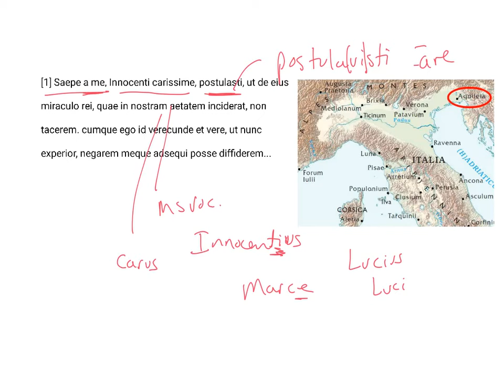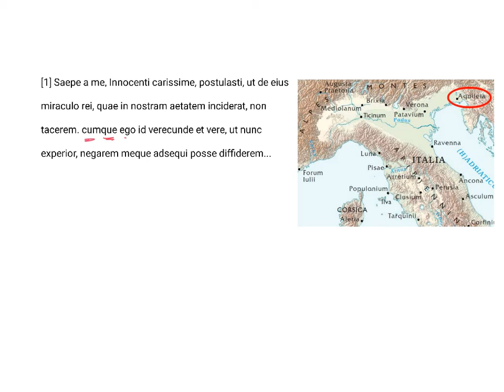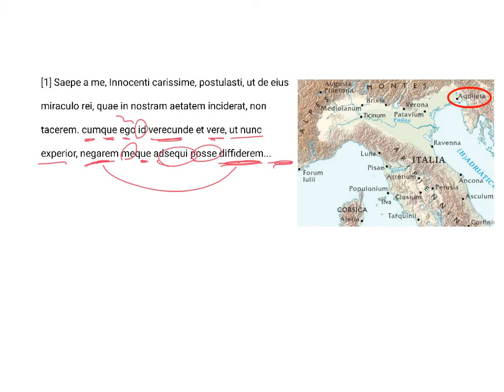LatinPerDiem Latin Lessons: Jerome, Epistola Ad Innocentium 1